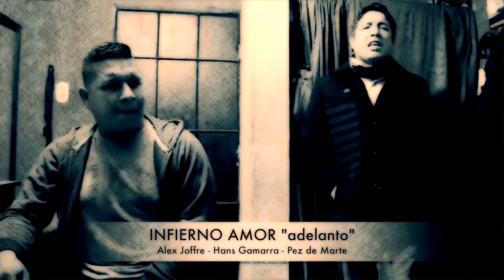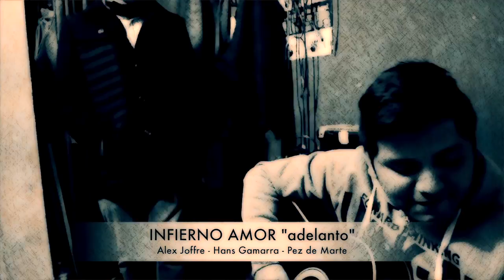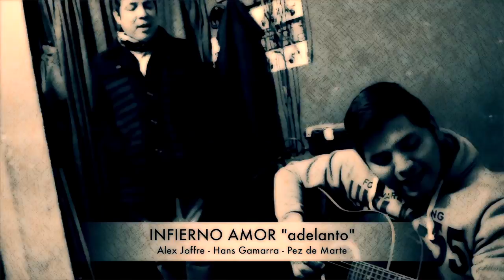Alex Joffre, Hans Gamarra & Pez de Marte - Adelanto de Infierno amor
adelanto del tema infirno amor